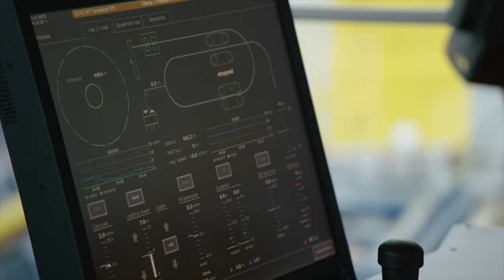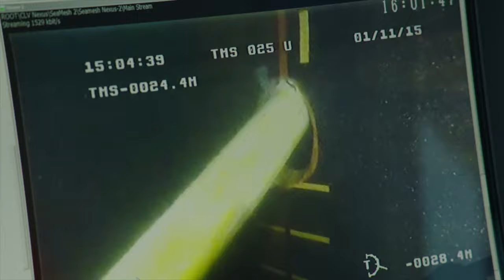Gemini Wind Park Installation of infield cables by Nexus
installation of the infield cables by Nexus